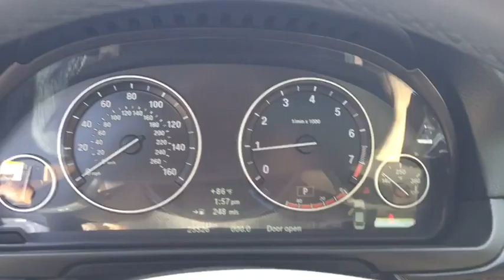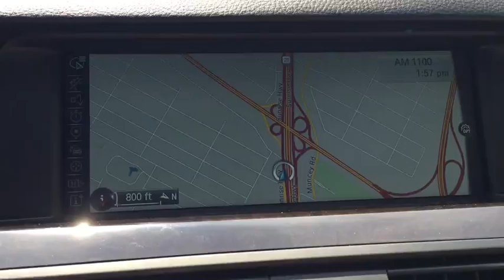2013 BMW 5 Series Walk-Around Huntington, Suffolk County, Nassau County, Long Island, NY BB1373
2013 BMW 5 Series Walk-Around
2013 BMW 5 Series 528i xDrive - Stock#: BB1373 - VIN#: WBAXH5C58DD106901

Habberstad BMW
945 East Jericho Turnpike

This BMW 5 Series has a dependable Turbocharged Gas I4 2.0L/122 engine powering this Automatic transmission. Xenon adaptive headlights -inc: dynamic auto-leveling, LED corona headlight-rings, cornering lights, xDrive all wheel drive system, Vehicle-speed-sensitive variable-assist (Servotronic) variable-ratio power steering.*Only The Best Get Recognized*Ward's 10 Best Engines, KBB.com Brand Image Awards.* Drive Your BMW 5 Series 528i xDrive in Luxury with These Packages*Twin-tube gas-pressure shock absorbers, Tire Pressure Monitor, Split fold-down rear seat, Service interval indicator & expanded check control vehicle monitor system, Satellite radio preparation, Remote keyless entry security system -inc: selective unlocking & double-lock feature (programmed at BMW center), remote trunk opening, interior motion detector, panic feature, engine immobilizer, Rear window defroster, Rear multi-link integral-V aluminum suspension, Rain-sensing windshield wipers w/adjustable speed, Power windows -inc: key-off & one touch up & down operation both front & rear, anti-trapping feature, opening from remote, closing from exterior lock, Power tilt & telescopic steering column -inc: automatic tilt-up for easy entry & exit, Power outlet in front passenger footwell, front center console storage compartment, rear center console, trunk, Power adjustable heated folding body-color auto-dimming side-view mirrors -inc: mirror memory, auto tilt-down of passenger-side-view mirror (when car is shifted into reverse gear), Open storage compartments in all doors, Micro-filter ventilation system -inc: replaceable active-charcoal filters.* Visit Us Today *A short visit to Habberstad BMW of Huntington Station located at 945 East Jericho Turnpike, Huntington Station, NY 11746 can get you a hassle free deal on this reliable 5 Series today!